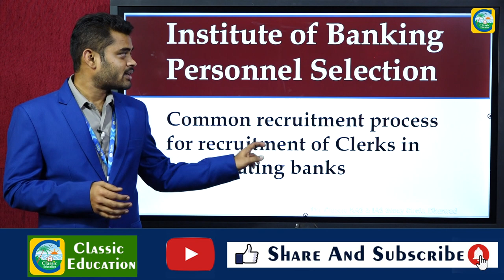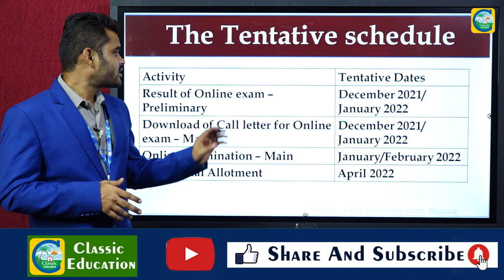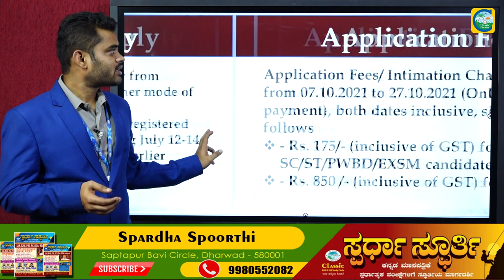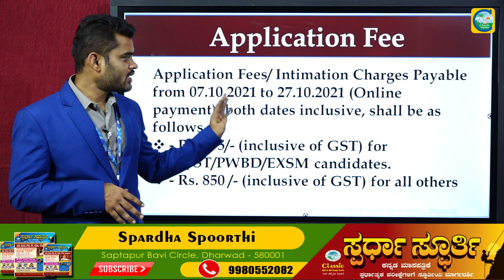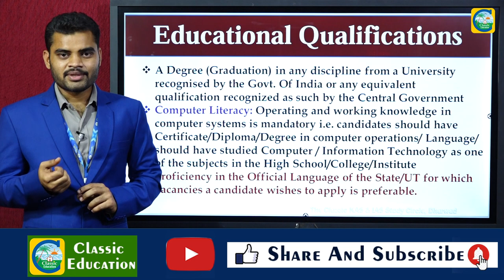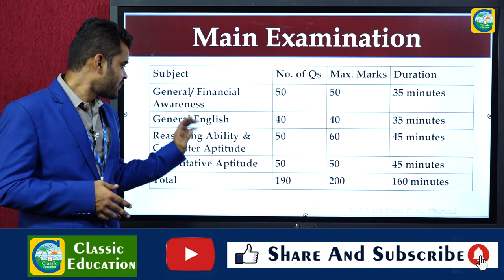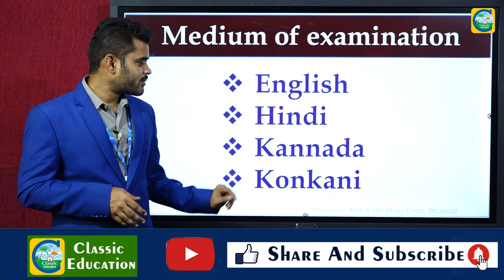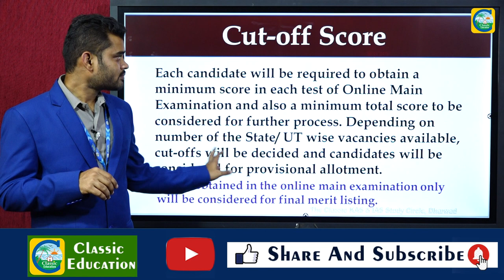IBPS 5830 CLERICAL JOBS||IBPS RECURITMENT-2021||APPLY NOW||JOB JUNCTION||CLASSIC EDUCATION